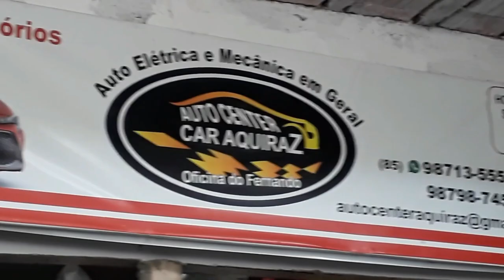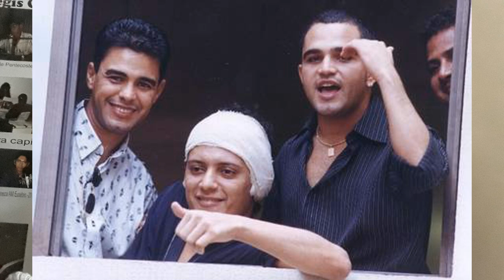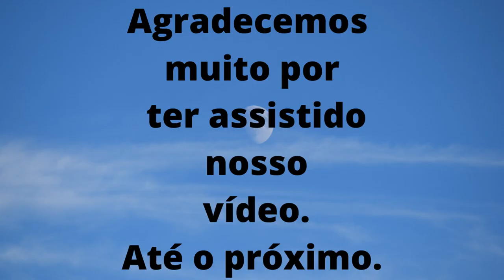IRMÃO DE ZEZÉ DI CAMARGO PODERÁ VOLTAR A ANDAR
Cantor gospel e cadeirante, Wellington Camargo, de 50 anos, irmão da dupla Zezé Di Camargo e Luciano, se submeteu à uma cirurgia para corrigir uma escoliose (curvatora lateral da coluna vertebral) gravíssima. Ele se internou na última quinta-feira em uma unidade da AACD, em São Paulo, e passou pelo procedimento no sábado. Wellington deve ter alta no próximo fim de semana.

O cantor sofreu poliomielite na infância, e por isso não pode andar, mas ele informa que planeja comprar um exoesqueleto para poder ficar de pé e andar por pelo menos umas oito horas por dia.

CULTURA ROCEIRA.

NOSSA RÁDIO.